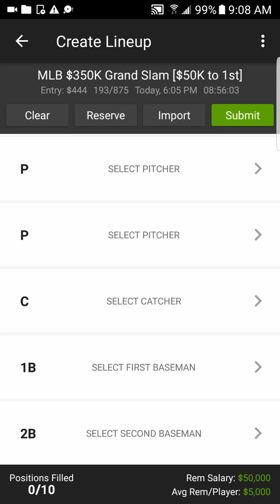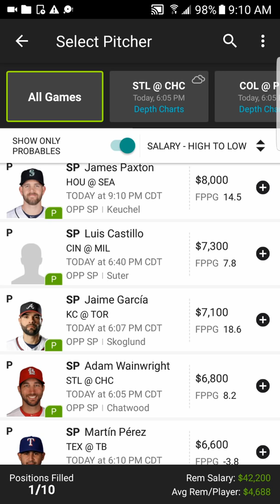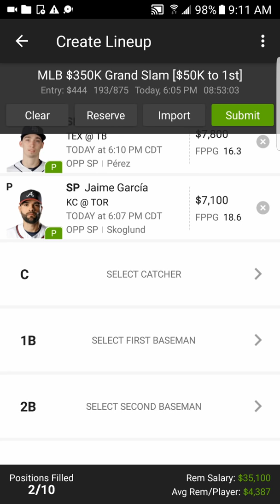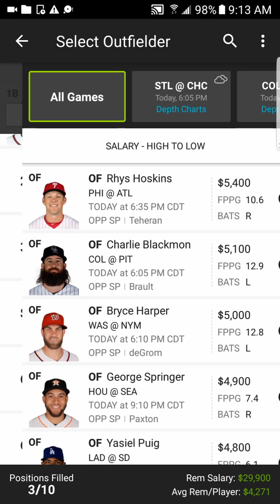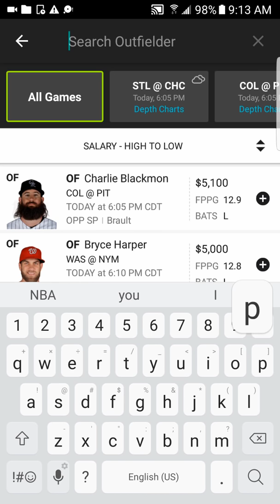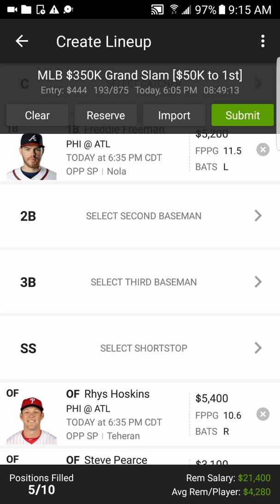4/16/18 MLB DRAFTKINGS PICKS